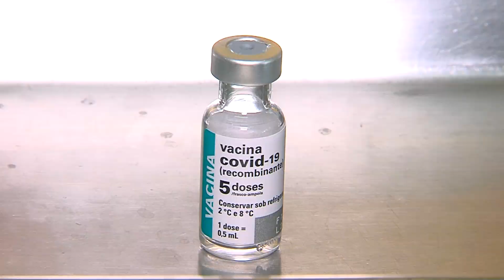CASOS COVID-19: Uberlândia registra aumento de infectados nas últimas 24 horas | Jornal Paranaíba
Segundo o boletim de covid-19 divulgado hoje pela secretaria estadual de saúde, Uberlândia tem 199 novos casos da doença. A maioria desses pacientes teve a confirmação nas ultima 24 horas.

De segunda a sexta:
06:30 – Balanço Geral Manhã
07:30 – Manhã Total
11:40 – Balanço Geral
14:15 – A Hora da Venenosa Minas
18:00 – Cidade Alerta Minas
19:20 – Jornal Paranaíba
Aos sábados:
12:00 – Balanço Geral Edição de Sábado
13:00 – Shop Car Show
Aos domingos:
8:00 – Brasil Agro
10:00 – Política Cruzada